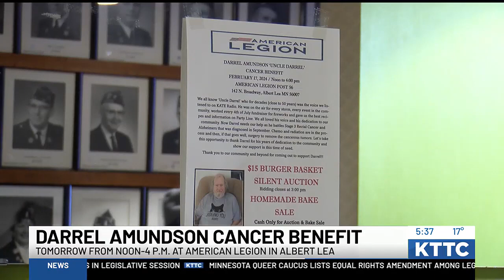Darrel Amundson “Uncle Darrel” Cancer Benefit happening Saturday